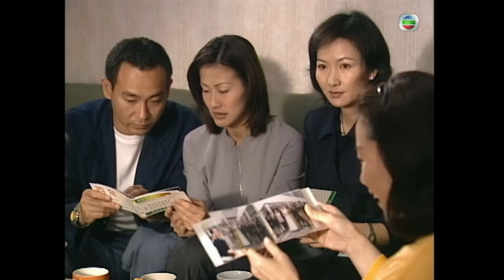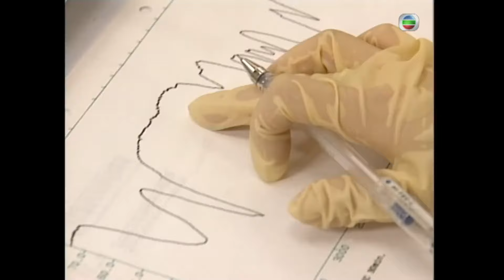林保怡主演 | TVB 刑偵劇 | 鑑證實錄II 18/20 | 蔡子健(英傑)是殺人兇手 | 林保怡 | 陳慧珊 | 粵語中字 | 1999 | Untraceable Evidence II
Untraceable Evidence II《鑑證實錄II》(主演:林保怡、陳慧珊、李珊珊、蔡子健、鍾麗淇、海俊傑):女法醫官聶寶言（陳慧珊飾）上集黯然與督察曾家原（林保怡飾）分手後離港，終因胞姊聶寶意（陳美琪飾）結婚而返港並復職。寶言、家原二人重遇，但因寶言看穿蔡小棠（李珊珊飾）對家原仍未忘情，遂有所保留。小棠為成全二人，和寶言下屬楊志倫（劉愷威飾）扮作情侶，寶言、家原終復合。
另一方面，聶津津（鍾麗淇飾）因覺與曾家喬（魯文傑飾）性格不合而提出分手，輾轉與男模特兒袁天明（海俊傑飾）展開戀情。家喬無奈之餘，亦遷怒天明胞妹袁天晴（陳采嵐飾），二人終日鬥法，成鬥氣冤家。寶言、家原合力偵破不少案件，感情更見一日千里。二人得悉小棠和志倫只是偽裝為情侶後，決定撮合她與有為律師王英傑（蔡子健飾），卻不知原來令她墮入死亡陷阱……